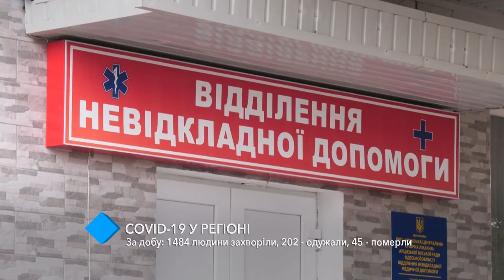COVID-19: Одесская область на третьем месте по количеству новых заболевших за сутки – 1484 человек